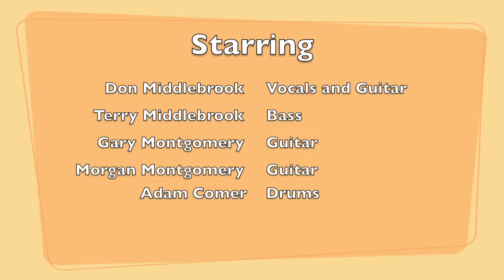"Panhandle Rag" Staring Don Middlebrook and Dealers Choice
Dealers Choice Performing at The Unique Club in OKC, OK for The Donna Middlebrook Benefit 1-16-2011